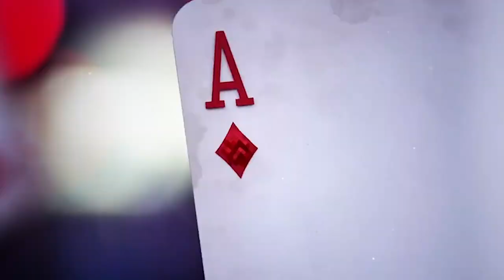Vidéo des associations- Version française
Cette vidéo montre la vie associative de HEC Lausanne.